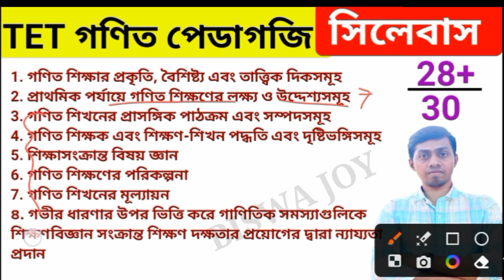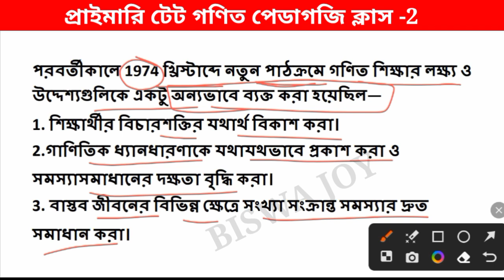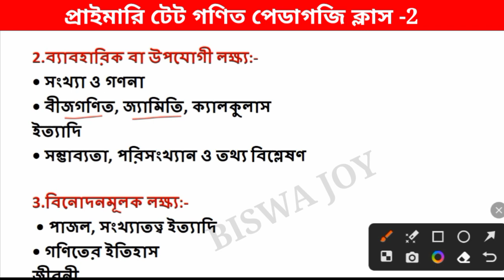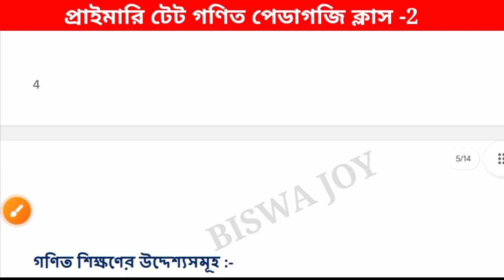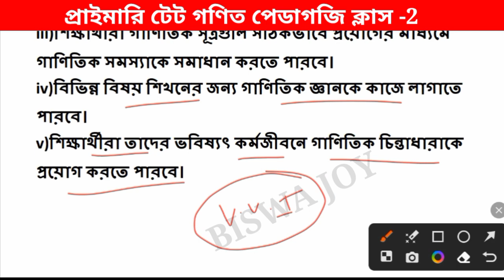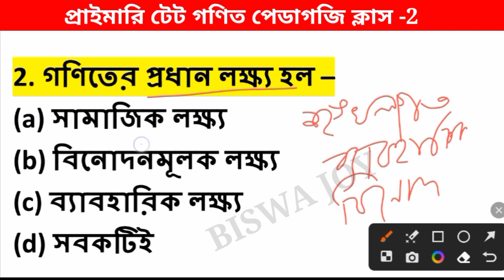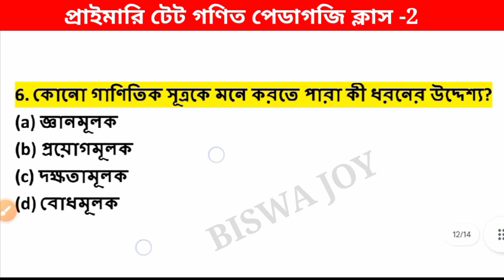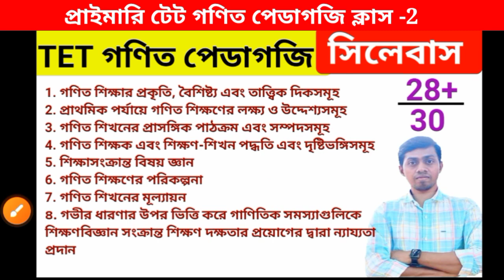গণিত পেডাগজি -2-গণিত শিক্ষণের লক্ষ্য ও উদ্দেশ্য || Maths Pedagogy || Primary Tet 2023 Preparation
গণিত পেডাগোগী-গণিত শিক্ষণের লক্ষ্য ও উদ্দেশ্য  || Maths PEDAGOGY For Primary Tet 2022 || Maths Papdagoy

( তাছাড়া Telegram এ গিয়ে Search করো BISWA JOY লিখে )

primary tet preparation 2023 english primary tet preparation bengali
primary tet preparation 2023 math
primary tet preparation book
wbtetcdpclass
wbtetcdppreviousyearquestionpaper
wbtetcdpsyllabus
wbtetcdp
wbprimarytetcdppracticeset
wbprimarytetcdpclass wbtet2023cdpquestionpaper
wb primary tet previous year question paper